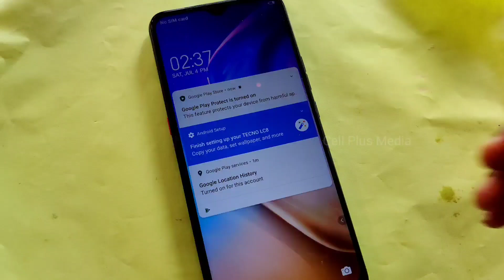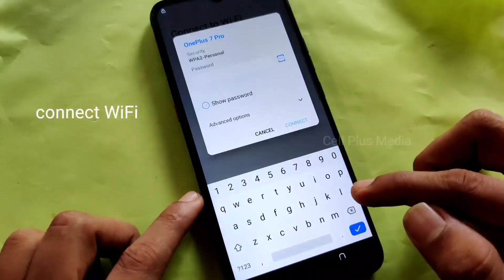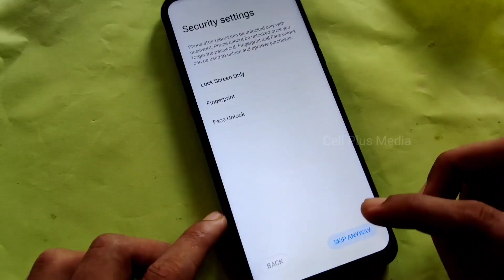Tecno Spark 6 Go Pattern Unlock | Techno Spark 6 Go Hard Reset